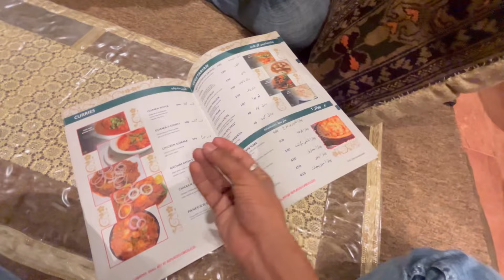Trip ke Liye shopping 🛍️ Karli Kha Jare Hen Hum 🤔￼